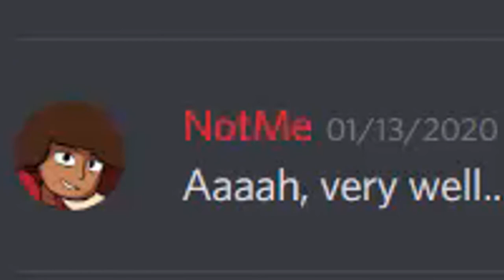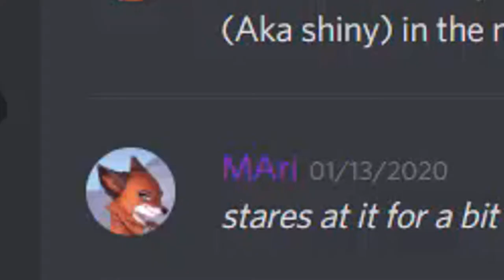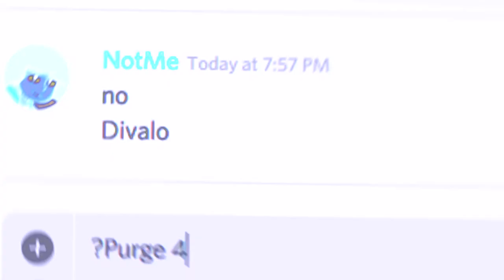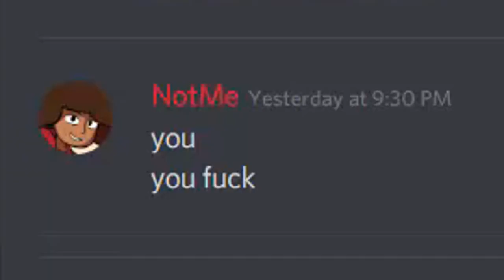meet the medic discord thing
Let me just make this public for no reason-